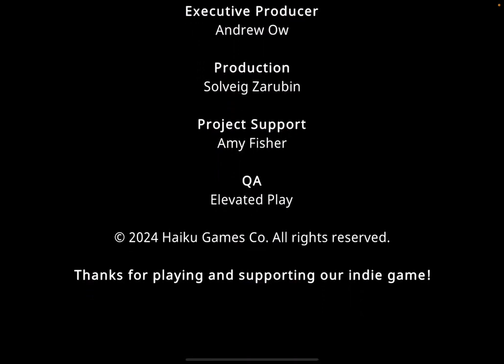Adventure Escape Mysteries – Sweet Dreams: Walkthrough Guide Episode-7